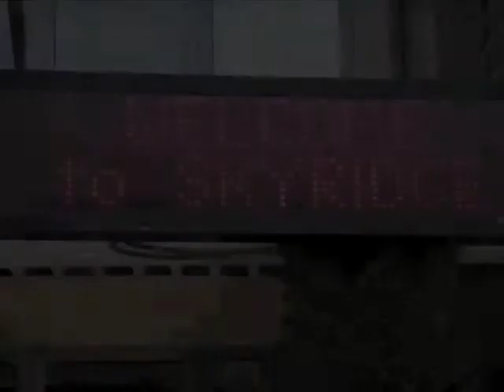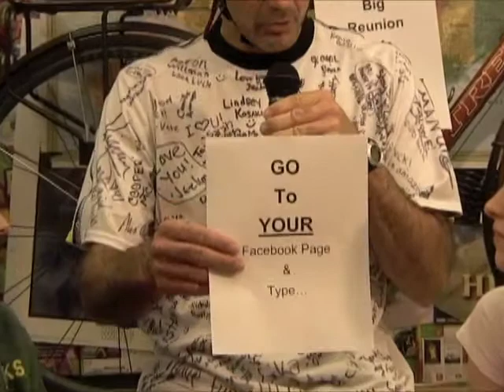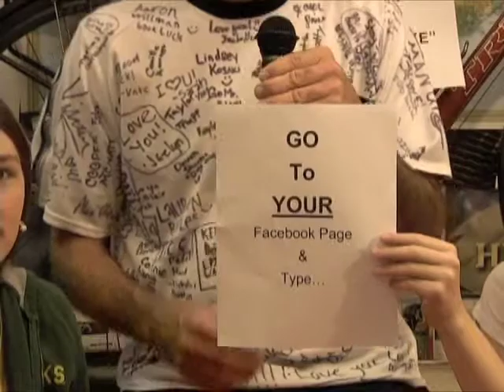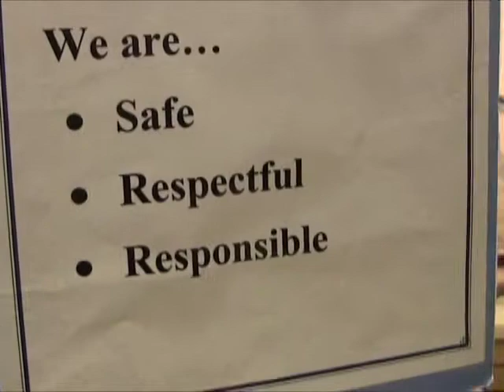Skyridge Network News LIVE 6-9-11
Mr. Blair is on the news today. Karter and Edie interview him about his bike ride across America. Go to your Facebook page and type in Big Reunion Ride and click "LIKE" and you too can follow his progress for 3,200 miles! Good luck Mr. Blair! Today is the dance and CamTown is this Saturday! Be sure to be at Crown Park at 11 a.m. and enjoy the day! Have a great day!